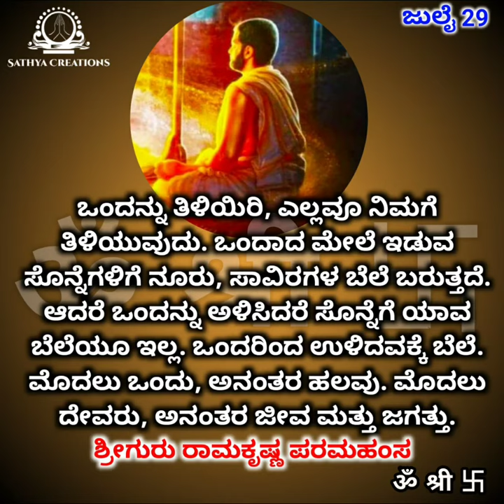ರಾಮಕೃಷ್ಣ ಪರಮಹಂಸರ ಹಿತ ನುಡಿಗಳು Ramakrishna Paramahamsa Quote's